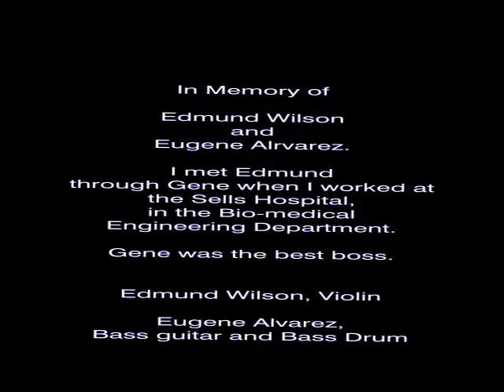Edmund Wilson Band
Edmund Wilson Band.  1992